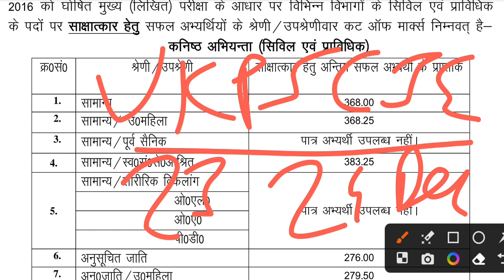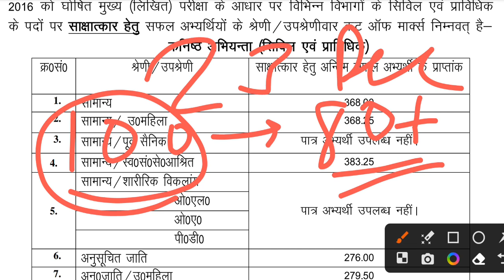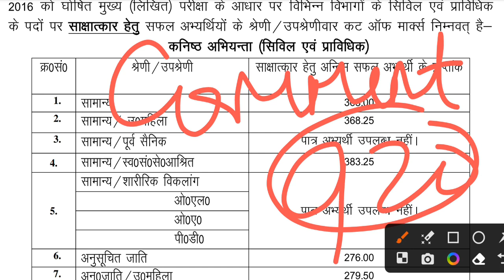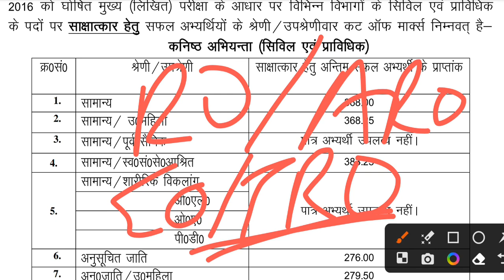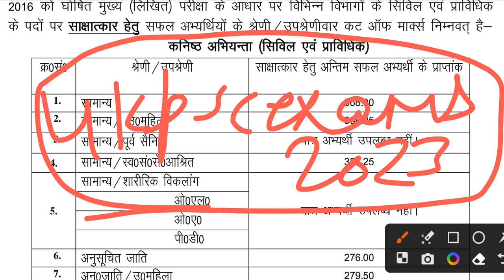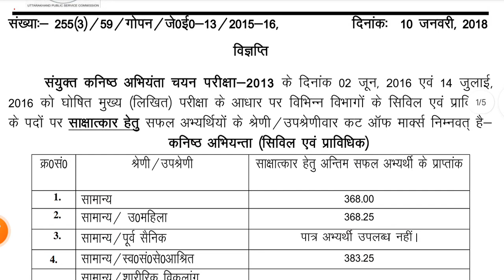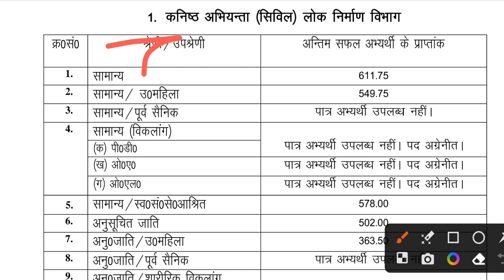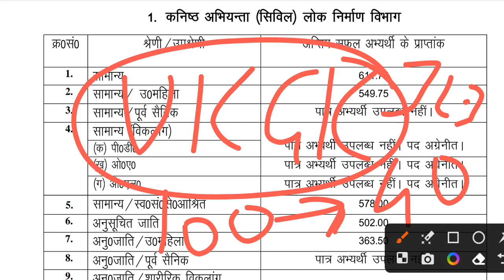UKPSC JE CUTOFF 2023 | कितनी जायेगी UKPSC JE की मेरिट ? Paper Analysis!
The link to buy our 3300+ Uttarakhand GK MCQs,33 Mocks,Current Affairs Book is as follows: